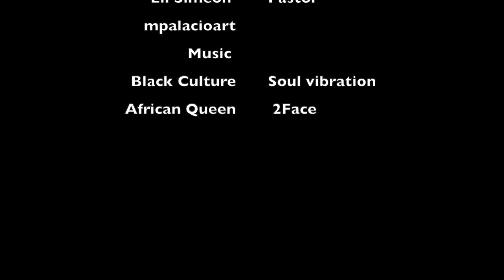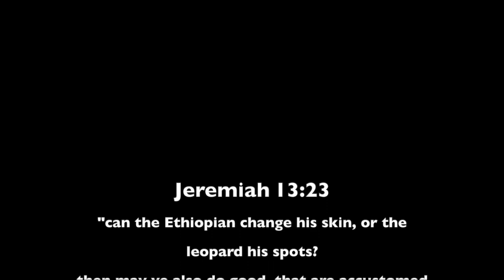Mount Zion Baptist Church, Bluefields, Nicaragua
Gaylia Palacio gives a brief history of the Black people of Nicaragua. She and Pastor Eli Simeon offer thanks to the Gideon Baptist Church in Washington, DC. for sending support to the Mount Zion Baptist Church in Bluefields, Nicaragua.